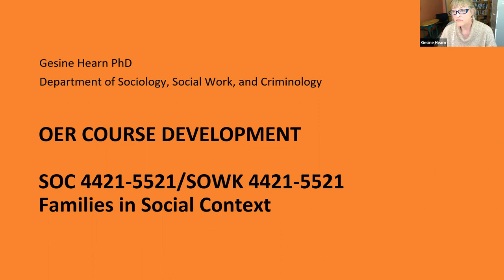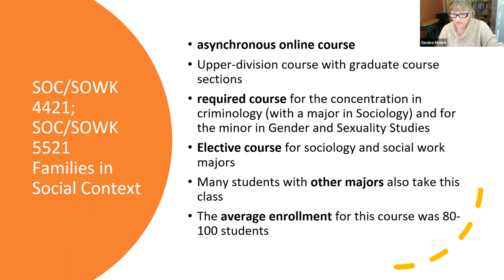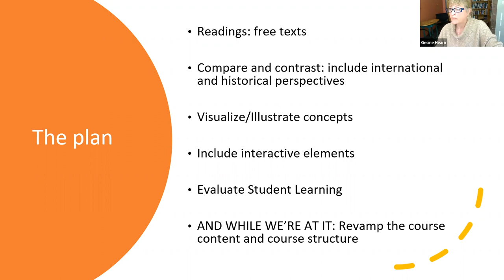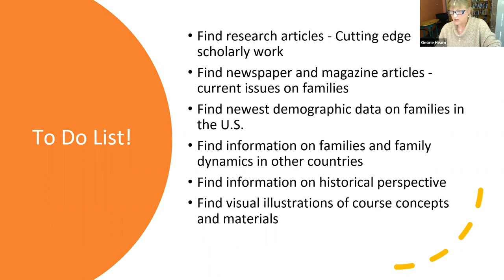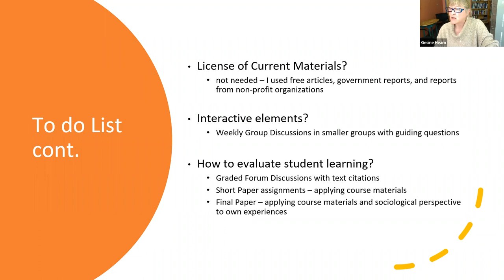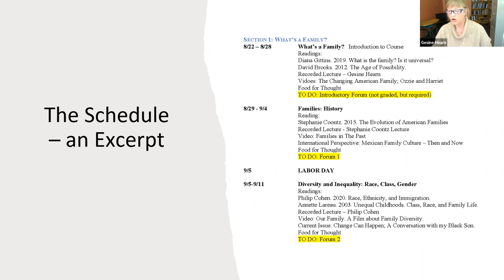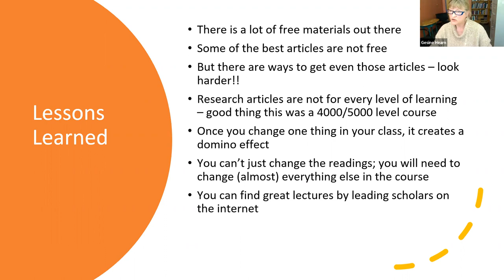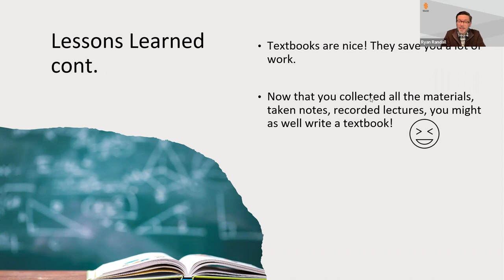2023 ISU Open Ed Week Gesine Hearn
Dr. Gesine Hearn redeveloped course materials from SOC 4421/SOWK 4421; SOC/SOWK 5521 Families in Social Context into OER learning materials. The sections of this course, an elective for sociology and social work majors, that many students from other majors also enjoy taking, is a required course for the concentration in criminology (with a major in Sociology) and for the minor in Gender and Sexuality Studies. In the past, she has used a textbook for this course plus a variety of materials from government sources and research organizations. Now, she utilizes only free OER resources, including elements on current issues and international topics. Apart from being a cost-saving for the students, the course is even more on the cutting edge of scholarly work as well as current developments.

Dr. Gesine Hearn is a professor of sociology in the Sociology, Social Work, and Criminology Department at Idaho State University.  This discussion took place on March 7, 2023 as part of Idaho State University's Open Ed Week.